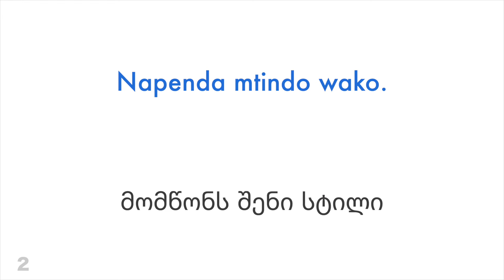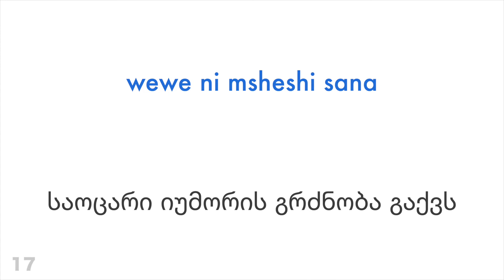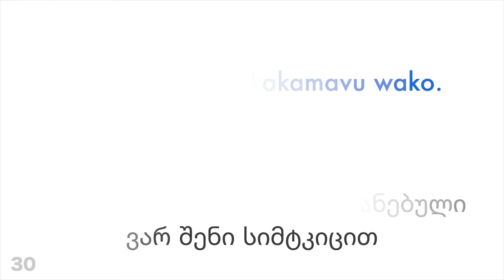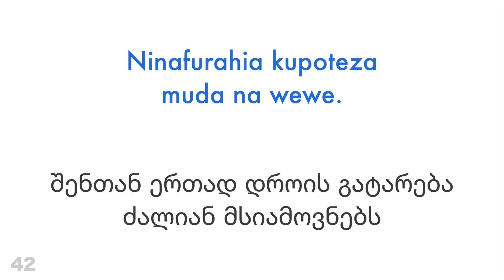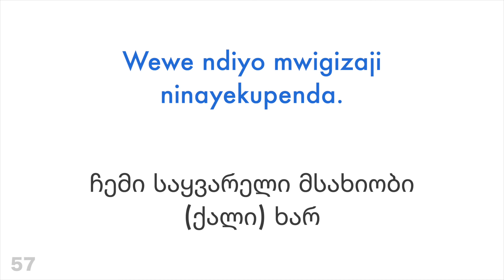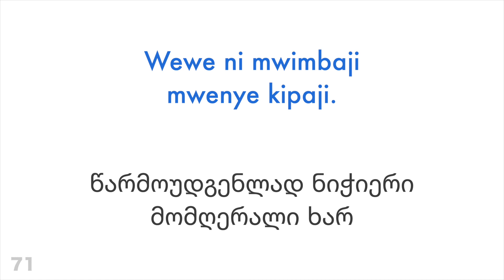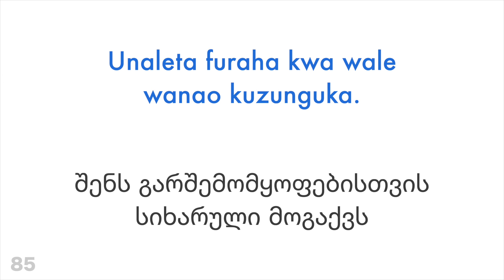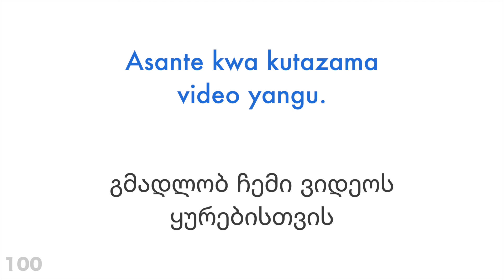100 პოზიტიური ფრაზა + კომპლიმენტი - სუაჰილის ენა + ქართული - (მშობლიურ ენაზე მოსაუბრე)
გინდა მეტის სწავლა?